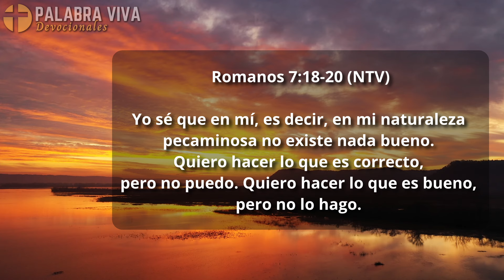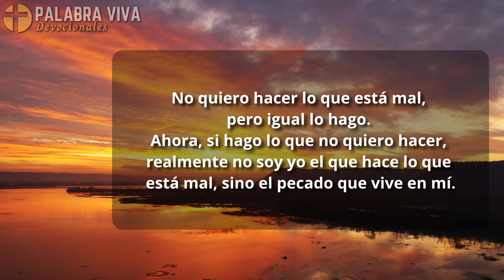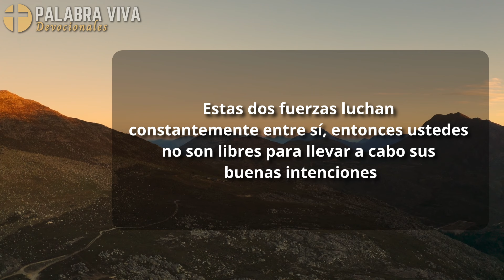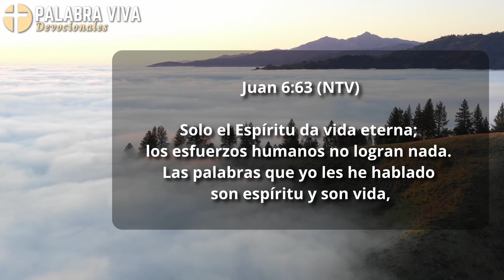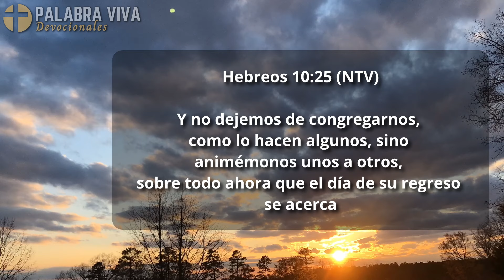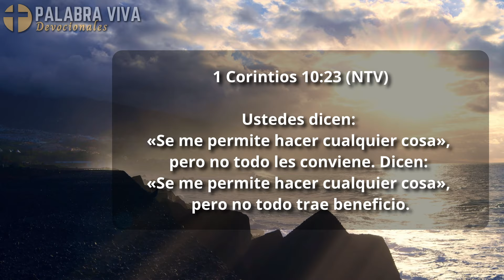Como vencer el pecado que hay en ti | venciendo a la naturaleza pecaminosa | reflexion cristiana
Si te has preguntado, ¿por qué a veces hago cosas que no quiero hacer? ¿por qué caigo en los mismos errores? te invito a ver este devocional cristiano y a reflexionar en lo que nos dice la Biblia sobre este tema.

¿conoces a alguien que necesita escuchar este mensaje? por favor comparte las buenas nuevas con nosotros ❤️

Commentary: Nelly Castro for Palabra Viva
Video editing: team Palabra Viva

🤲 Para apoyar nuestro canal:

⭐ Te invitamos a Unirte como miembro, apoyando nuestro ministerio y misión